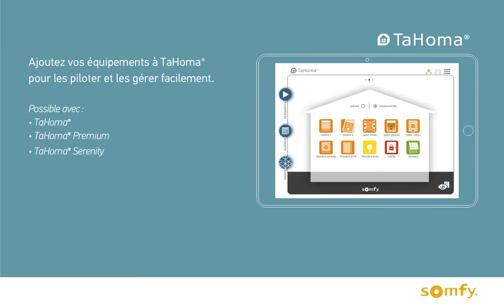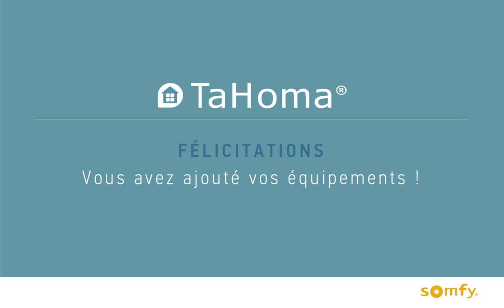TUTO 1 TaHoma : ajout des équipements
Pour vous accompagner dans l'installation et l'utilisation de TaHoma, la Maison connectée selon Somfy, découvrez comment ajouter des équipements.
Pour en savoir + RDV sur somfy.fr